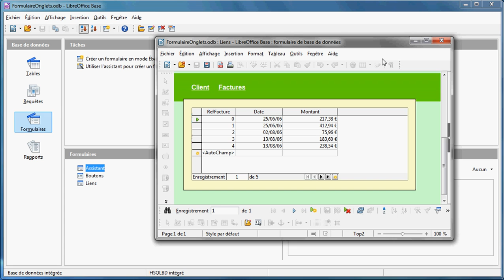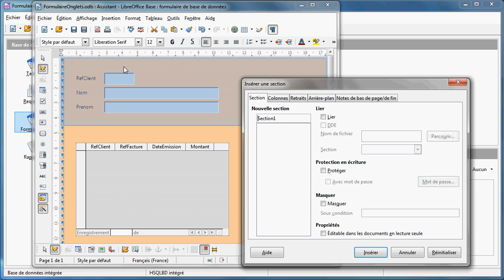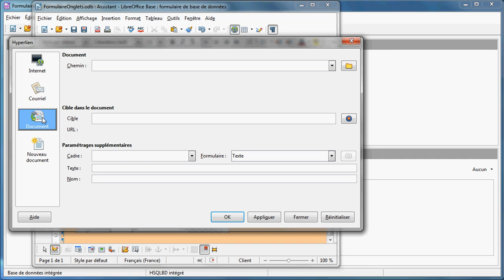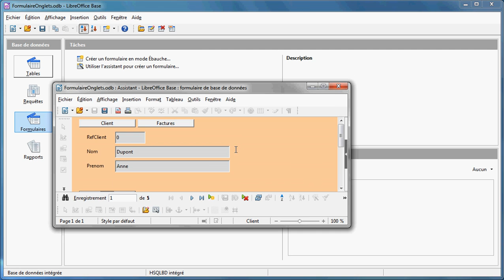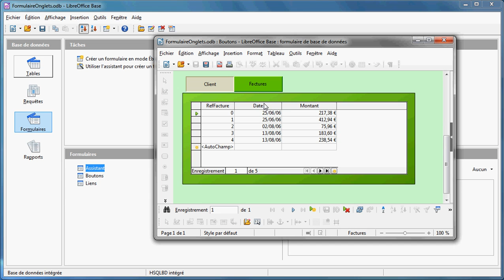LibreOffice Base - Simuler un formulaire à onglets